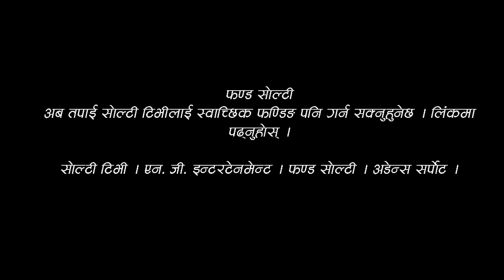UNPLUGGED SONG । बयान गर्न कहाँ सक्छु र ? Man Thulung । सोल्टी टिभी ।